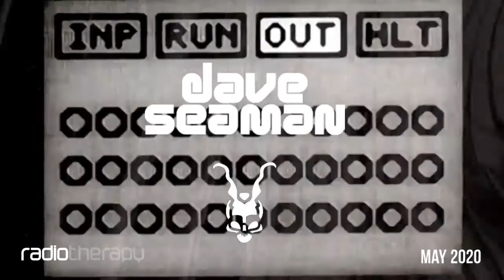DJ Dave Seaman | Lockdown Radio Show | Melodic Techno Mix 2020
DJ Dave Seaman - Radio Show

The Radio Therapy Broadcast's additional output continues apace during lockdown as Dave returns with 60 more minutes of the good stuff. Who's ready for another sesh? Of course you are! Get your dancing shoes on. Let's throw some shapes ;)